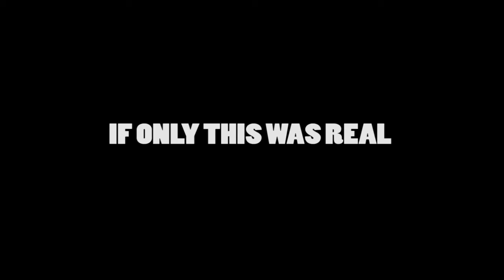IF ONLY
so this was for my FINAL PROJECT IN BEGINNING AFTER EFFECTS